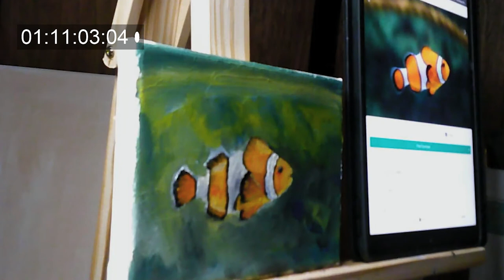Fish Oil Painting -Full Length With Music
I was watching nemo while I was painting this oil piece. If you're interested in watching me paint live I have a twitch: @brimco.